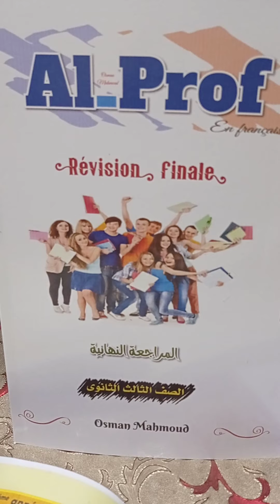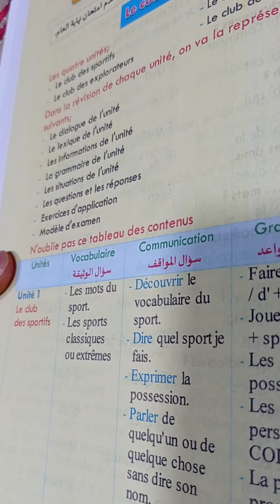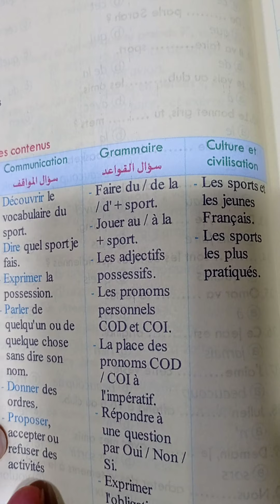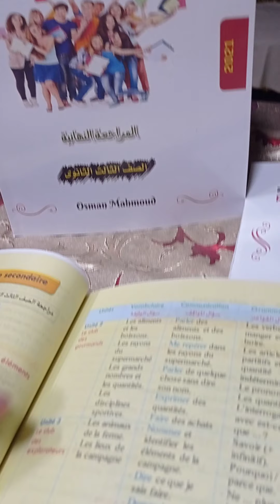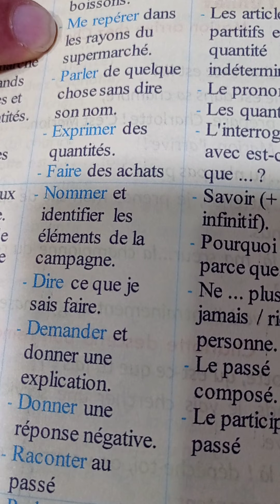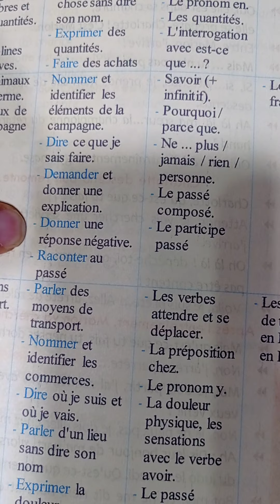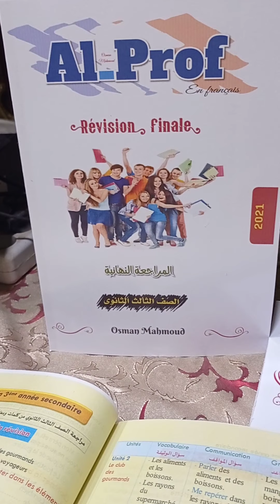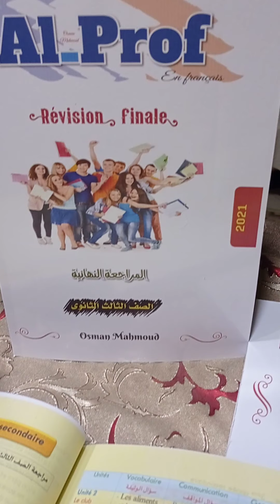مراجعة الثانوية العامة كتاب البروف جزء جدول محتويات المنهج